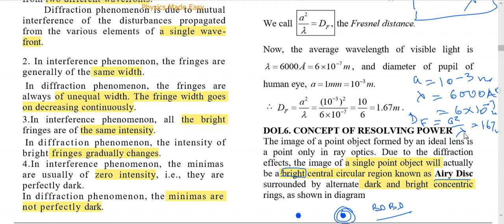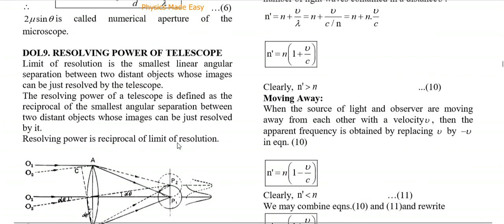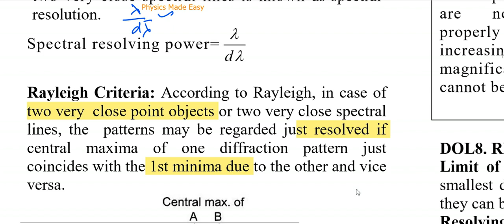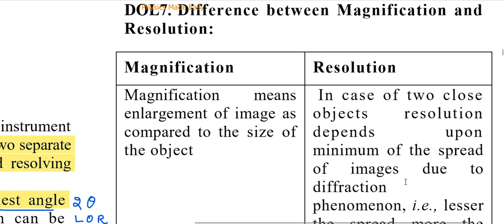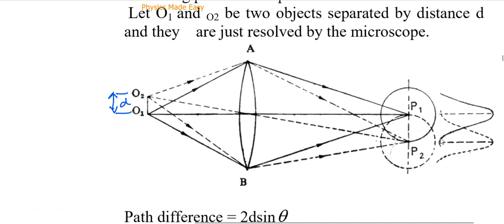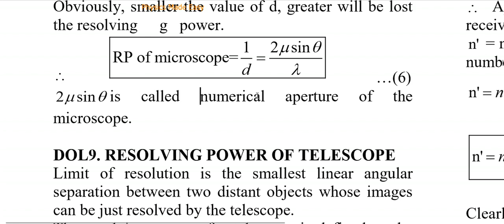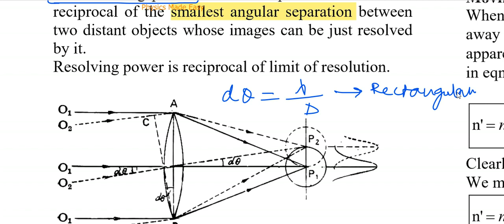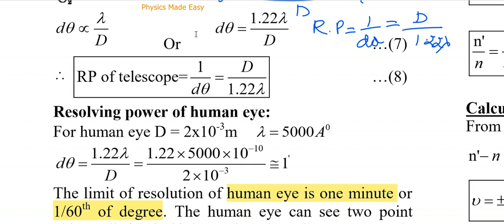Wave Optics:Diffraction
Resolving Power,Rayleigh Criteria, Difference between magnification Power and resolving Power, Resolving Power of Telescope, Microscope